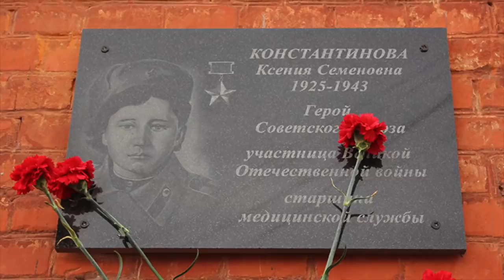The BRUTAL Execution Of Kseniya Konstantinova - The Nurse Killed By A Wooden Stake!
During the Second World War, some of the most ferocious and brutal fighting took place on the Eastern Front, as the Germans launched Operation Barbarossa and sought to take the Soviet Union. The fighting was intense and long, with millions being killed and wounded during battles on this front. To replace soldiers lost in the Red Army, Joseph Stalin allowed women to join the fight and to take up arms. Many saw service as tank crews and most famously snipers, and one young 18 year old woman who joined the Red Army was Kseniya Konstantinova.

Her father had been sent to prison by the NKVD, and to repair her families reputation and name she fought in World War 2. Kseniya was noted for being a fantastic young medic, who tended to the wounds of many soldiers and also evacuated many from the frontlines. She saved many lives, and fought valiantly however during one battle found herself surrounded by the German army. She took a machine gun and defended a cart of wounded Soviet soldiers, shooting 12 of the enemy before she was injured and captured. The Germans hated the fact the Soviets used women in their military, and issued orders to execute any woman found in uniform or carrying arms.

Kseniya Konstantinova was then interrogated and brutally tortured, before she was executed in barbaric fashion. In a scene similar to a horror film she was stabbed multiple times and then nailed to the ground with a wooden stake. She was later awarded the 'Hero of the Soviet Union,' for her heroic actions and is seen today as a proud symbol of bravery.

So join us today as we look at, 'The BRUTAL Execution Of Kseniya Konstantinova - The Nurse Killed By A Stake'